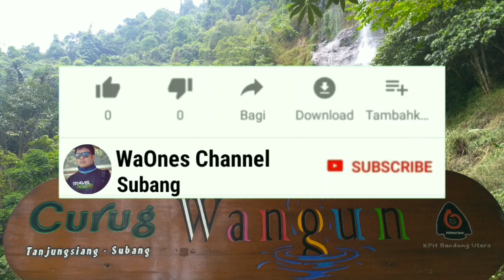Jembatan Ambruk, BPBD Subang Terjunkan Alat Berat | Pasca Bencana Alam di Desa Buniara Tanjungsiang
Hari Ke Dua, tangani Jembatan Ambruk, BPBD Subang Terjunkan Alat Berat untuk tangani Jembatan Supaya tidak Ambruk terlalu bawah. Jembatan Ambruk ini tepatnya di RW. 001 Desa Buniara Kecamatan Tanjungsiang Kabupaten Subang, Pasca Bencana Alam di Desa Buniara.